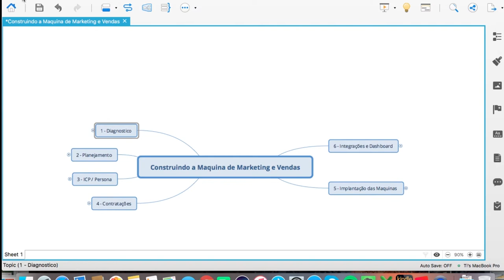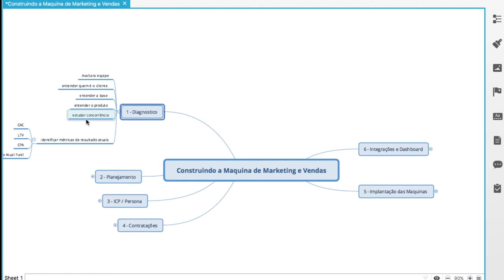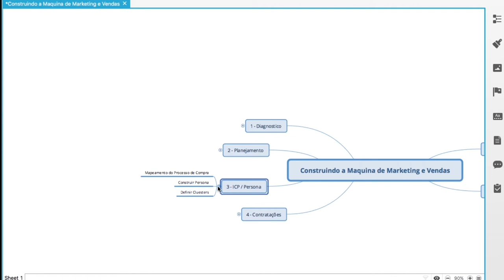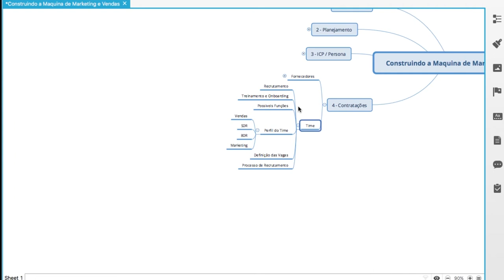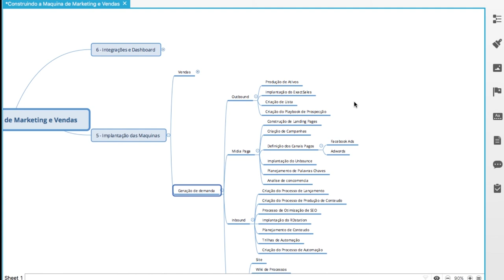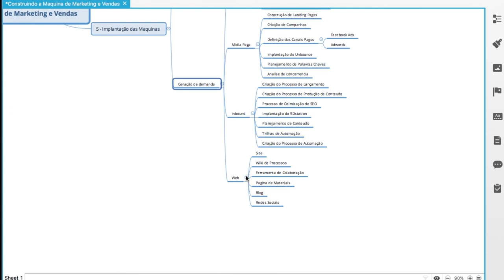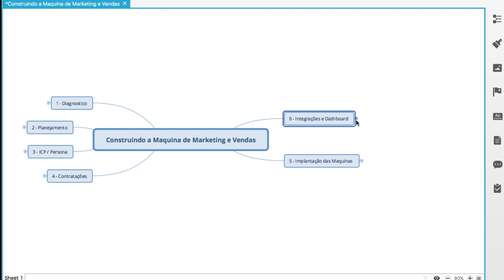Estrutura para escalar Marketing em Vendas - Máquina de Crescimento - Thiago Reis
Quer saber como estruturar um projeto para escalar Marketing em Vendas?
Eu vou te explicar passo a passo nesse vídeo.

 Vem comigo! ▶

Baixe gratuitamente esse e-Book e veja como implementar a Máquina de Crescimento no seu negócio